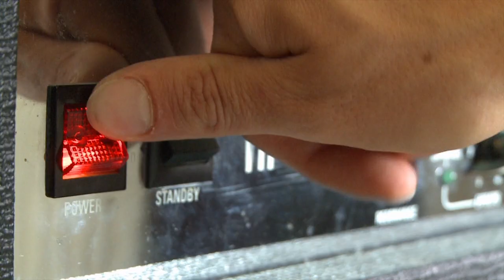Herr Norcht - Der 12. Mann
Musik/Text/Komposition: HerrNorcht
Kamera: Alexander van de Velde
Schnitt: Rainer Kandels
Recording/Produktion: Philipp Knaak, Bright Room Studios Köln

HerrNorcht im World Wide Web für Booking, Fragen, Kritik und Anregungen

Mit herzlichem Dank an die Odenwälder Fohlen, die Dom-Borussen, das KlimBim, den Pegel Köln und die S04-Crew, die Sky-Zentrale Baschti, die 1. FC Köln-Fanbeauftragten, das scheue Reh Köln, den SC Blau-Weiß Köln, alle Trikot-Spender, den Norcht-United-Chor und alle Statisten!